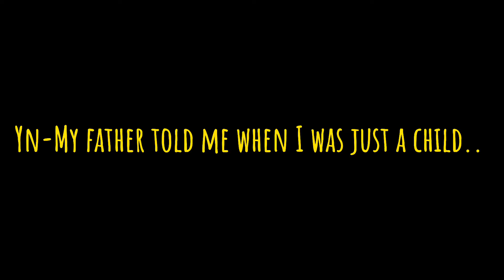POV: Yn has a hidden talent